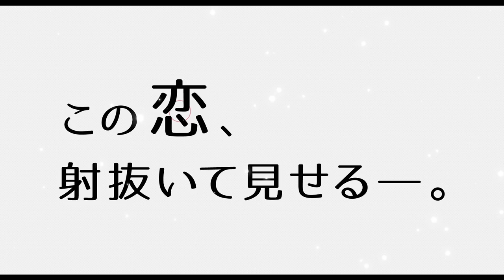池田エライザ＆中尾暢樹、ドキドキシーンてんこ盛り！映画『一礼して、キス』予告編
加賀やっこの少女漫画を実写映画化した青春ラブストーリー。高校の弓道部を舞台に、3年生の先輩女子に恋をした後輩男子がいちずに思いを寄せる姿を描く。恋愛のドキドキ感や躍動的な弓道シーンを表現したのは、『ReLIFE リライフ』などの古澤健監督。人気モデルの池田エライザがヒロインの岸本杏、『動物戦隊ジュウオウジャー』シリーズなどの中尾暢樹がヒロインに恋する後輩の三神曜太を演じる。

(C) 2017加賀やっこ・小学館／「一礼して、キス」制作委員会